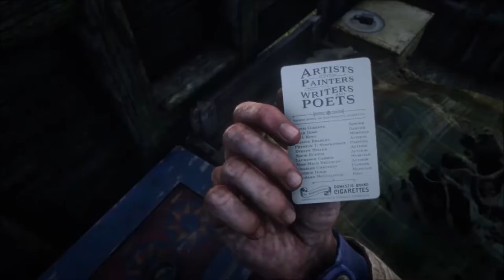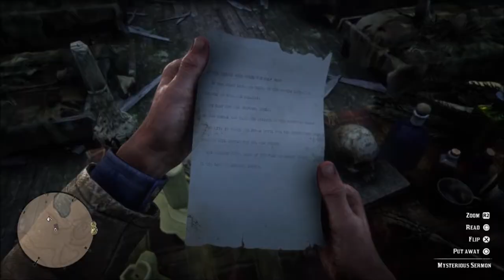Red Dead Redemption 2 - Aliens/UFO's Easter Egg (RDR2 Aliens Easter Egg)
Yes I did miss out the UFO because it was night time and I didn't know about it at the time

Red Dead Redemption Community has found this shack in the game, there is dead corpses lying in beds and one sat down, who knows what happened here,

Red Dead Redemption 2 is a prequel to the 2010 game Red Dead Redemption, the Western themed - action adventure game which is developed and published by Rockstar Games. This will be set in 1899 and it follows the story of outlaw Arthur Morgan, who is a member of the Dutch Van der Linde Gang.

Red Dead 2 can be played from either third person or first person view, also RDR2 features both single player story campaign and online multiplayer. The Honor system will be used again in RDR2, it's expected that the story campaign can take approx. 60 hours to complete.

In 1899, the era of the Wild West is coming to an end. After a robbery in the town of Blackwater goes wrong, outlaw Arthur Morgan and the Van der Linde gang are forced to flee. With the authorities and the best bounty hunters in the nation massing on their heels, the gang must rob, steal, and fight across miles of American wildness and civilization to survive. As internal divisions threaten to tear the gang apart, Arthur must choose between his own ideals and his loyalty to the gang. Among the returning characters are John Marston and Dutch Van der Linde, the protagonist and an antagonist from the previous game, respectively.